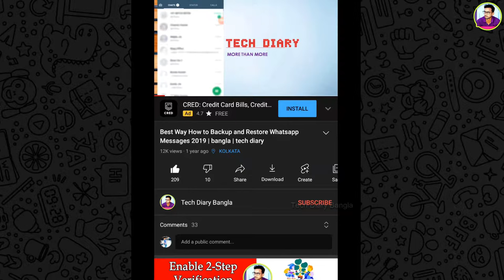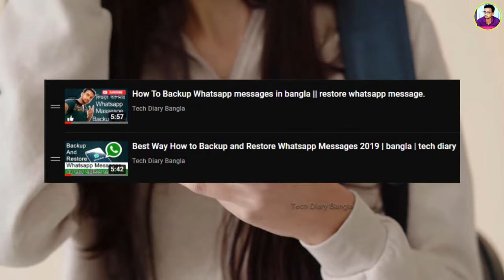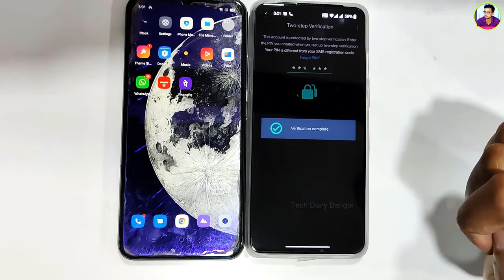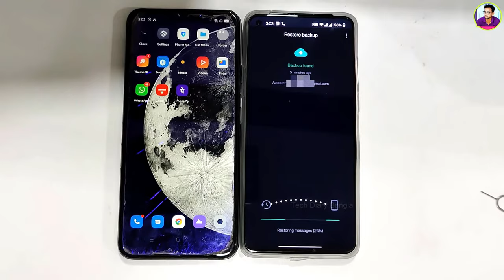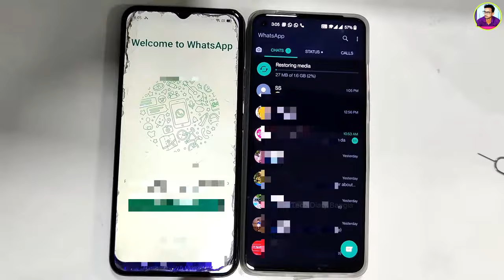how to backup and restore whatsapp from your old phone to a new phone | Tech Diary Bangla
In this video, I have shown how to backup WhatsApp and how to restore WhatsApp messages to a new phone. There are many questions about WhatsApp Backup and Restore that I have tried to solve in this video.
এই ভিডিওতে, আমি দেখিয়েছি কীভাবে হোয়াটসঅ্যাপ ব্যাকআপ করতে হয় এবং কীভাবে একটি নতুন ফোনে হোয়াটসঅ্যাপ রিস্টোর করতে হয়। হোয়াটসঅ্যাপ ব্যাকআপ এবং রিস্টোর সম্পর্কে অনেক প্রশ্ন রয়েছে যা আমি এই ভিডিওতে সমাধান করার চেষ্টা করেছি। হোয়াটসঅ্যাপ ব্যাকআপ এবং রিস্টোর বুঝতে অনুগ্রহ করে সম্পূর্ণ ভিডিওটি দেখুন।
whatch this video
More queries :
restore whatsapp backup on new phone,
how to transfer whatsapp chats,
how to transfer whatsapp chats from old phone to new phone,
how to transfer whatsapp messages from old phone to new phone,
how to restore whatsapp messages in new phone,
Timestamps
00:01 Detail About video
00:21 About Video Topic
00:54 Backup WhatsApp messages
01:24 Backup WhatsApp messages on google drive
02:26 Restore WhatsApp to a new phone
04:00 After restore WhatsApp
Note :- SOME IMAGES/PICTURES SHOWN IN THE VIDEO IS NOT  MINE.. I AM NOT THE OWNER OF SOME PICTURES SHOWED IN THE VIDEO !